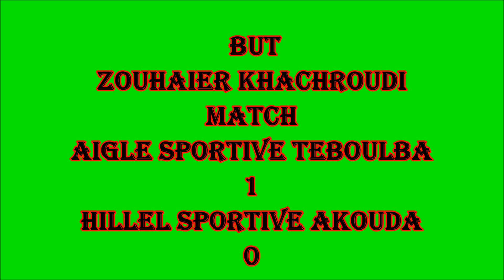BUT ZOUHAIER KHACHROUDI MATCH AIGLE SPORTIVE TEBOULBA 1 HILLEL SPORTIVE AKOUDA 0